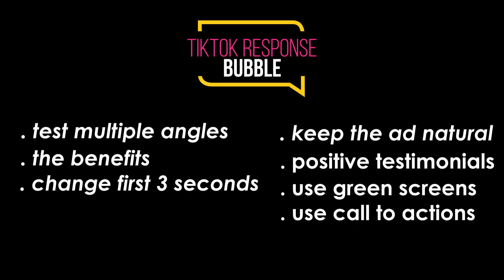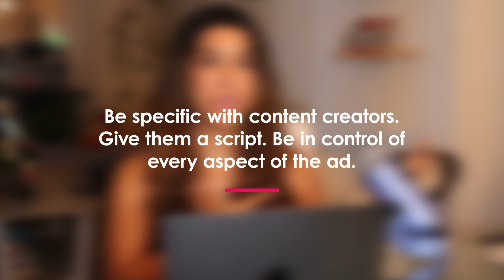TikTok ad formats 2024: How to choose the best format for your Product?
In this video, I talk about 5 different ad format you can implement into your tiktok Video Ads!

This is probably the best time to start Dropshipping. Most  ( we got time) and Dropshipping is hot right now!

Hope this is helpful. If you read the entire description, write "LETS GET IT" in the comments below!